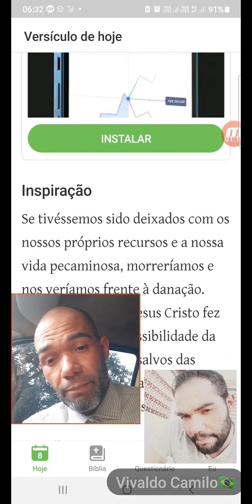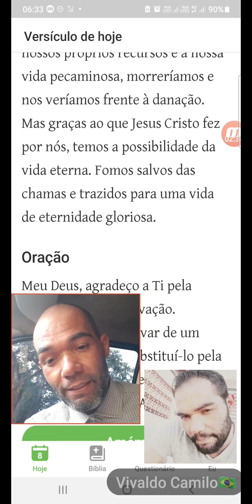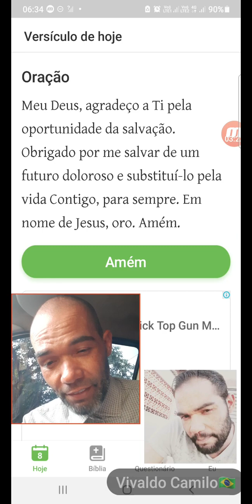Jesus esteve no Madeiro por Nós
Meu Deus, agradeço a Ti pela oportunidade da salvação. Obrigado por me salvar de um futuro doloroso e substituí-lo pela vida Contigo, para sempre. Em nome de Jesus, oro. Amém.